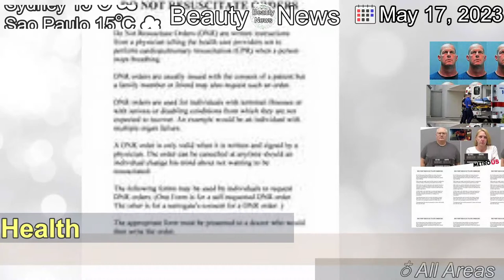[Latest]Do not resuscitate: Man choked to death after paramedics stood down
[Contents]
A care home resident, 80, died after an ambulance was stood down due to a do not resuscitate order.